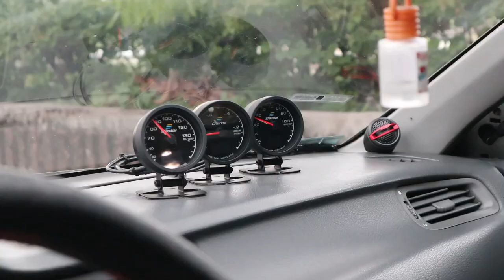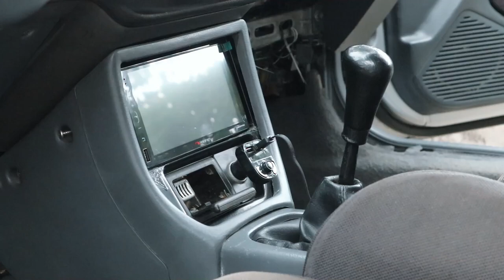1995 HONDA CIVIC Eg4 b18c TYPE R 2K Spec // MONTAGE // PHILIPPINES